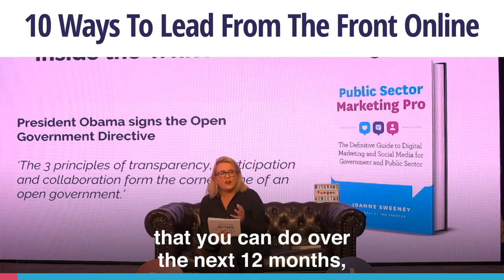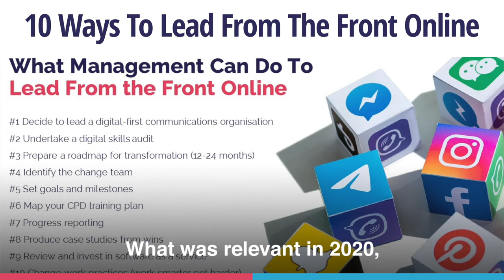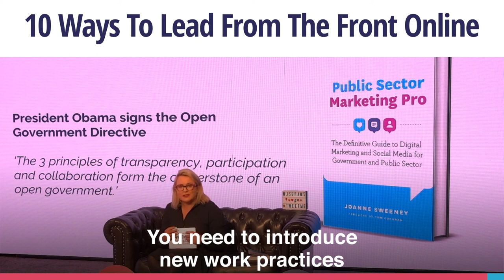10 Ways to Lead from the Front Online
There are 10 things that I can say to you that you can do over the next 12 months, that will help you lead from the front. First, it's mindset. Decide to take a digital first approach to communications within your organization. Have a look at your existing communications plan. How much does digital and social feature? Is it at the centre? It should. Undertake a digital skills audit. What skills do you have within your organization? Number three, prepare a roadmap for transformation. And this should take place over 12 to 24 months. Identify the change team. There will always be digital transformation champions within an organization, who are willing to step up and to be at the front of change. Identify them, equip them, and empower them. Map your CPD training plan, continuing professional development. Social media, and digital marketing changes at a pace that is difficult to keep up with. What was relevant in 2020, may not be relevant anymore in 2021. Think about progress and reporting. What does success look like? How are you going to measure success? What are the key performance indicators that are going to signal that you're on the right track? Produce case studies from the wins. When people win, the others want to know how you got there. So with every win that you have, turn it into a case study, and share that among your broader team. Review and invest software as a service. We now have artificial intelligence. A subsection of that. Machine learning. That can really help you scale off many processes and systems when it comes to digital and social. They're low cost, but they have very high end impact. Finally, a change in work practices. If we always do what we always did, we're not going to effect change. You need to introduce new work practices to reflect the new technologies and the channels that you're using.